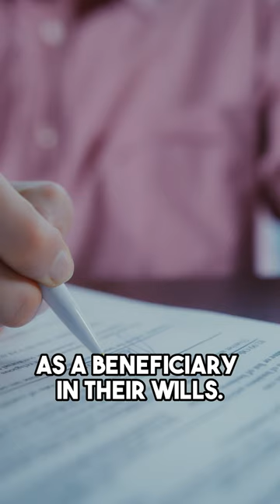John Bodkin Adams - Alleged Serial Killer